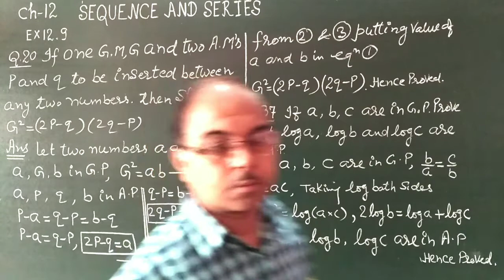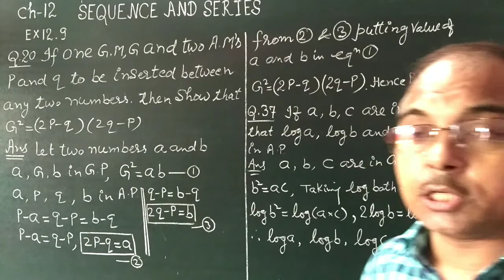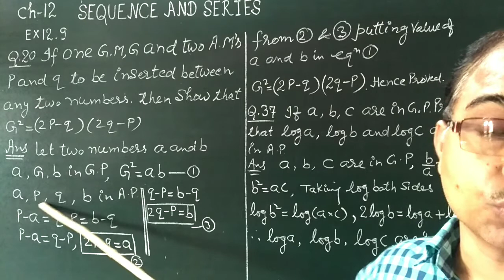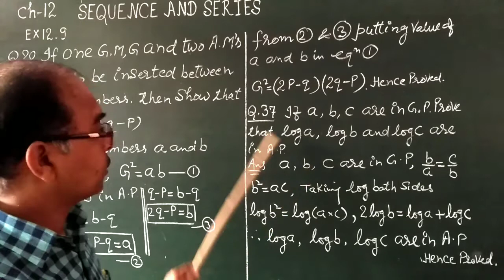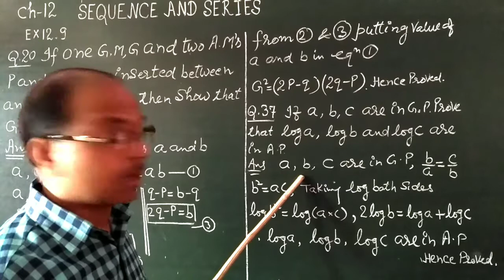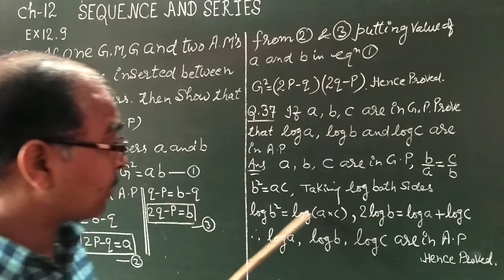Sequence and Series (EM)23/7/20